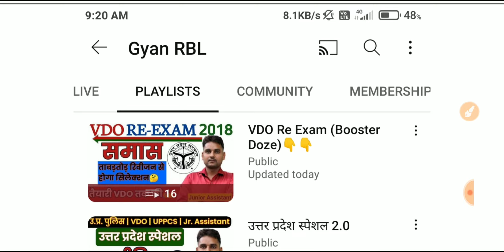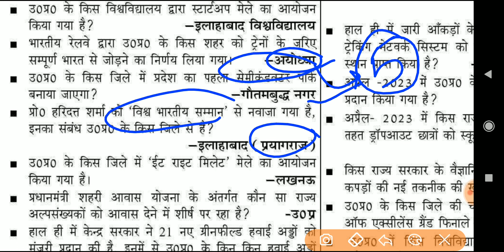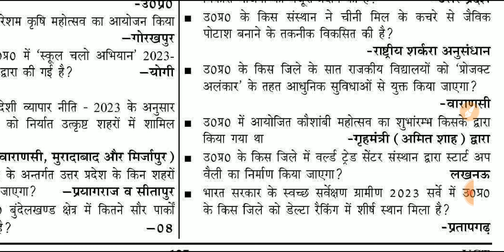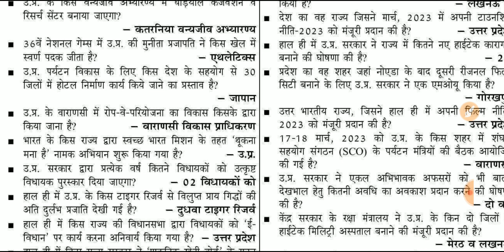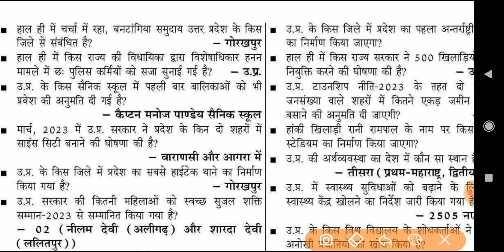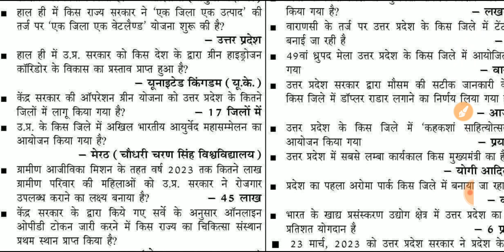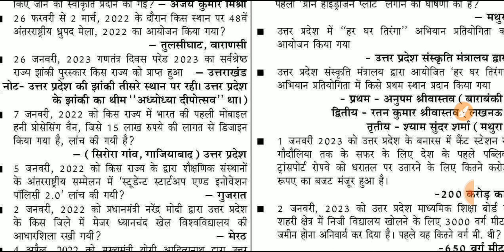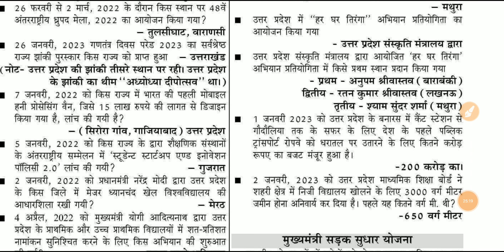मैराथन उत्तर प्रदेश स्पेशल करेंट अफेयर्स 2023 | Up special current Affairs 2023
up special current affairs january 2023,
up special current affairs 2023 study for civil services,
up current affairs april 2023 study for civil services,
up special current affairs by study for civil services,
up special current affairs book,
up current affairs book